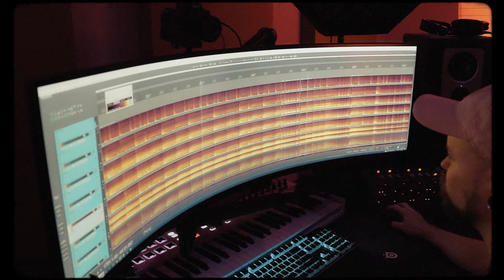No Cure - The Making of The Commitment To Permanence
Goodmorning

This record came out 1 year ago today (at the time of uploading). Nick Chance made this lovely behind the scenes video of us recording the record with Kevin Langley in Athens, Alabama.

Thank you if you've been with us this long